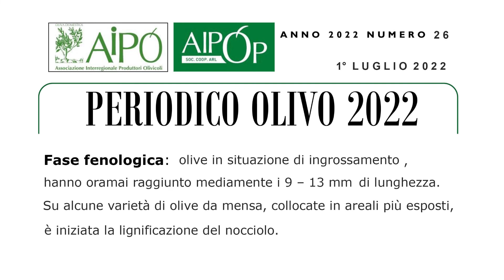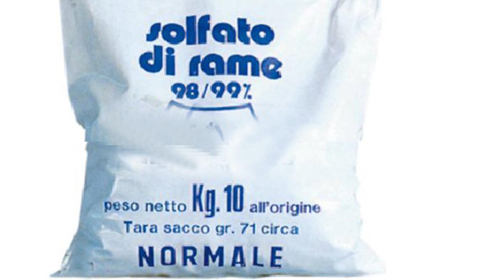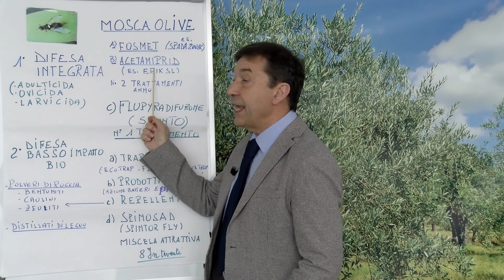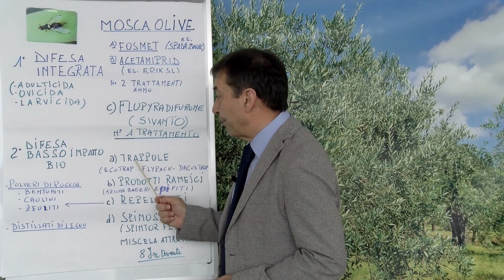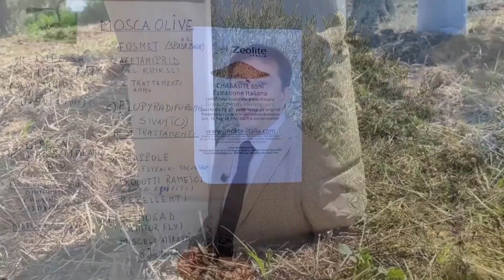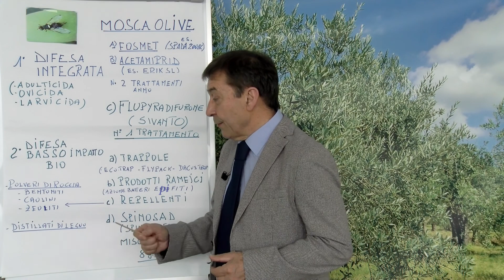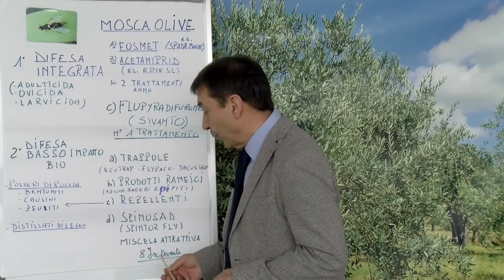Periodico olivo 1° luglio 2022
Periodico n 26 – 1° luglio 2022

Fase Fenologica: primo ingrossamento dell’oliva, su alcune varietà di olive da mensa, collocate in areali più esposti, è iniziata la lignificazione del nocciolo.
Le olive hanno oramai raggiunto mediamente i 9 – 13 mm li lunghezza.

Considerazioni sull’andamento produttivo
La siccità sta colpendo le piante d’olivo però, guardando le loro chiome, non si vedono ancora accartocciamenti fogliari. Ci accorgiamo dello stress idrico quando vediamo la cascola delle olive, le cui cause, però, sono da attribuire certamente al gran caldo e alla siccità, ma pure alle difficoltà climatiche incontrate nel momenti di fioritura.
La presenza delle olive è, poi, molto difforme e crei problemi di spiegazione delle cause. Troviamo, infatti, olivi con buona cariche sia che siano stati irrigati come pure su quelli che non hanno beneficiato di adacquature di soccorso.
All'opposto, abbiamo olivi con assenza di piccole olive sia nell’irrigato e sia in asciutta.
Le variabili di quest’annata sono ben articolate, e le aspettative produttive che avevamo dovranno così essere ridimensionate.
Difesa fitosanitaria
Tignola dell’olivo (Prays oleae): l’attività di volo si è notevolmente ridotta in tutti i comprensori olivicoli regionali, ad indicare la conclusione della generazione del lepidottero.
Chi non ha ancora eseguito alcun intervento è possibile eseguire trattamento larvicida con Fosmet che è un formulato sistemico o citotropico.
Mosca delle olive (Bactrocera oleae): catture d’adulti di bassa o marginale entità, assenti le infestazioni su olive. Le aziende olivicole che adottano il sistema di difesa per cattura massale possono esporre le trappole per il contenimento del dittero.
Cocciniglia mezzo grano di pepe (Sassetia oleae): oramai le schiuse delle neanidi hanno raggiunto e superato il 90%. Chi non ha eseguito l’intervento fitosanitario per la Tignola e ha la presenza di questo coccide, può intervenire entro i prossimi giorni con olio bianco.
Cimice asiatica (Halyomorpha halis): sono segnalate ovature in campo, alcune parassitizzate, catture ancora minime, in aumento gli stadi giovanili con comparsa di quelli di IV e V età, in diminuzione gli adulti.
Crittogame
Fumaggine: si stanno sviluppando imbrattamenti da parte di funghi saprofiti, che vivono delle escrezioni zuccherine delle cocciniglie; per eliminare lo strato nero dei miceli, intervenire prodotti rameici e irrorazioni con soluzione di sapone di Marsiglia.
Occhio di pavone (Spilocaea oleagina), Lebbra (Gloeosporium olivarum), Piombatura (Pseudocercospora cladosporioides): segnalate nuove infezioni di Occhio di pavone, come pure di Lebbra nella Pedemontana del Grappa. Negli impianti che negli anni scorsi si sono mostrati particolarmente sensibili a queste infezioni, si consiglia una tempestiva prevenzione utilizzando prodotti rameici (es.: ossicloruro o idrossido di rame).
Eventi grandinigeni
Nell’eventualità di grandinate, intervenire entro le 36 ore successive con prodotti rameici o Dodina (massimo due interventi all’anno).
Taglio del manto erboso
Al fine di evitare competizioni idriche si consiglia di mantenere il cotico erboso a non più di 20 cm d’altezza.
Deterioramenti del legno da formiche
Deterioramenti da formiche probabilmente delle specie Crematogaster scutellaris, che nidificano preferibilmente sotto le cortecce degli alberi, nel legno morto, con una predilezione per quelli d’olivo, dove si crea delle camere di covata ricavate a diverse altezze da terra. La riproduzione della specie avviene durante la primavera e l’estate, da aprile a settembre, all’interno dei nidi è possibile osservare la presenza di larve.
Le piante infestate presentano accumuli di rosure alla base del tronco o nelle anfrattuosità della corteccia e del legno.
La Crematogaster scutellaria è chiamata anche “formica acrobata” per la caratteristica di ripiegare l’addome sopra il capo mostrando l’aculeo, è una specie molto comune, si alimenta di piccoli invertebrati, insetti morti; malata emessa da colonie di afidi.
Le azioni di contrasto: utilizzo di esche impregnate o contenenti insetticida a base di d-Limonene o Fipronil.
Servizio Meteo
Gran caldo all’inizio settima, poi con la notte di Martedì 28 e la giornata di Mercoledì 29 si è entrati in una fase di tempo variabile, con locali precipitazioni e un generale calo delle temperature, in alcuni areali anche con locali precipitazioni di limitata intensità. Da Sabato 2 luglio si avrà un progressivo ritorno a cieli sereni con aumenti delle temperature.

Per una disamina completa dell’argomento :
Periodico olivo n. 26 –  1° luglio 2022